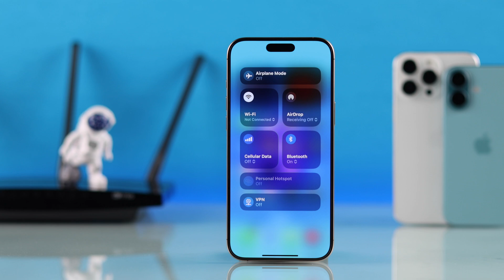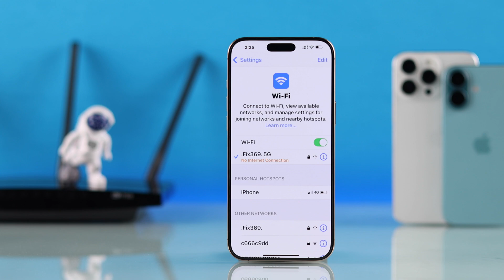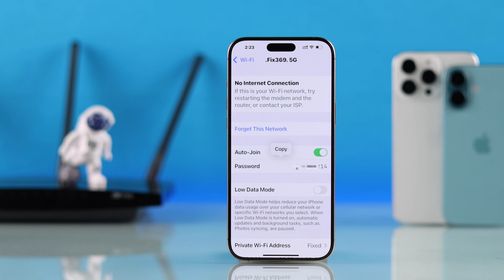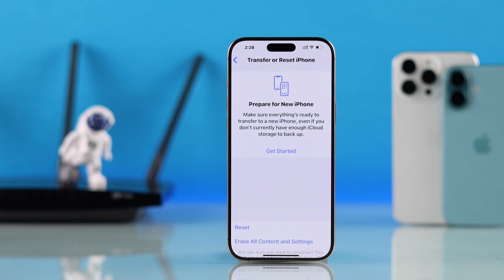Fix- iPhone 16 Pro Max WiFi Not Working!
Wi-Fi won't work properly on your iPhone 16/ 16 Pro Max or Plus after the latest iOS 18 update? Suffering from various WiFi connectivity issues on your iPhone 16 series Phones like:

• No Internet Connection error on the Wi-Fi Network
• WiFi not connecting to iPhone 16 Pro Max
• Wi-Fi keeps disconnecting from iPhone 16
• Slow WiFi speed on iPhone 16,
• iPhone 16 Pro Max not discovering Wi-Fi Network
• The WiFi Network is stuck on loading and not connecting

Simply follow the Six Simple solutions to fix any Wi-Fi Connection issues on iPhone 16 Pro Max Place effectively,

0:00 Intro: Common WiFi Problems on iPhone 16/ 16 Pro Max
0:21 Solution 1: Basic Troubleshooting
1:14 Solution 2: Set the Correct Date and Time
1:44 Solution 3: Forget and Reconnect WiFi/ Try another WiFi Network
2:29 Solution 4: Reset Network Settings
2:51 Solution 5: Reset All Settings
3:14 Solution 6: Contact Apple Support